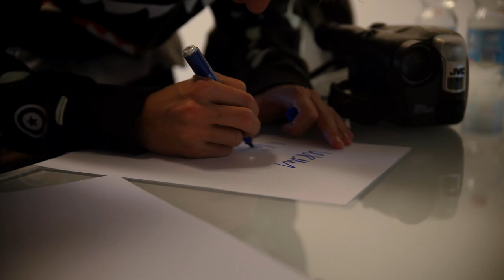HRVY - Milano 5 Novembre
Ecco tutto quello che è successo il 5 Novembre negli uffici di Universal Music Italia.

Regia: Tommy Antonini

GRAZIE A:
Bouchra
Camilla Bortolami
Caterina Cantoni
Federico Mancosu
Jeccisa Brugali
Kessy & Mely
Luca Chikovani
Matteo Altieri
Matteo Andreini
Matteo Markus Bok
Noa Planas
Pietro Dell'Aquila
Tommaso Barba
Vale Vedovatti
Virgitsch